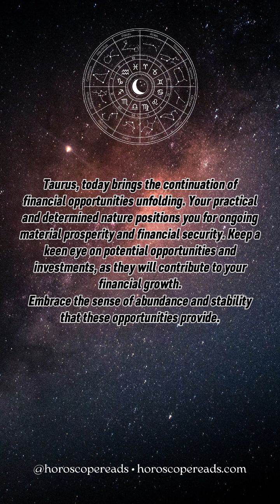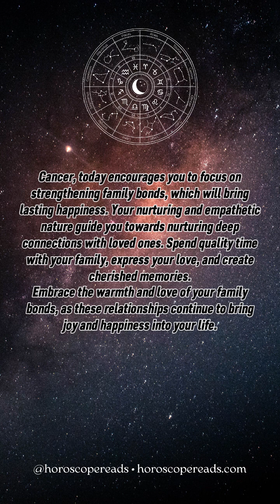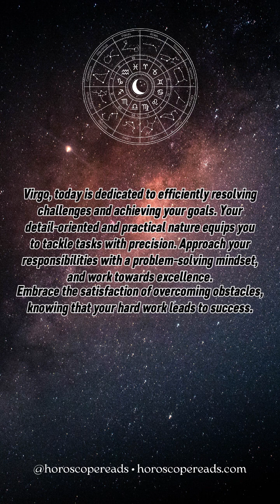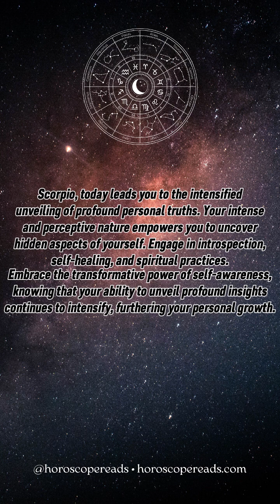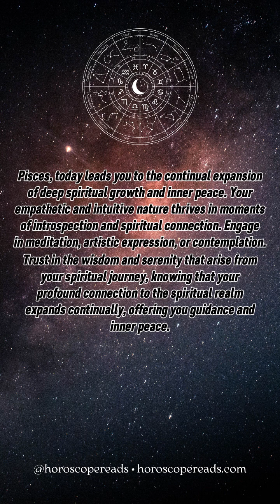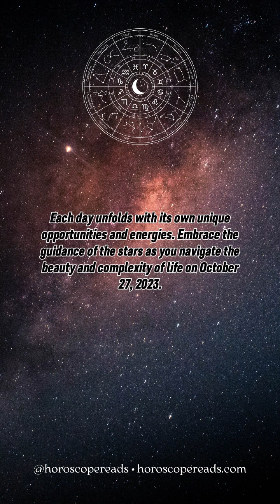Daily Horoscope Today, Friday, October 27, 2023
Hello, wonderful souls! Welcome to our daily horoscope journey. Today, we explore the cosmic energies guiding you on October 27, 2023. Remember, the universe always has a plan, and it's here to help us grow and evolve.